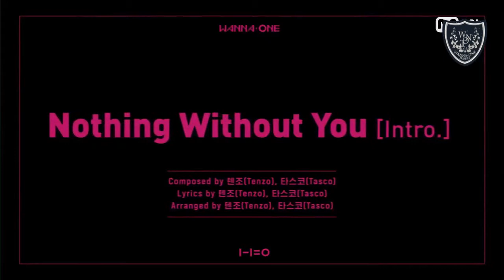[Türkçe Altyazılı] Wanna One- ′Nothing Without You (Intro)